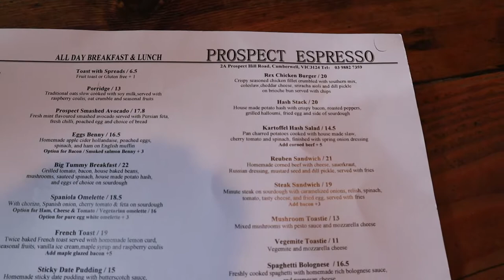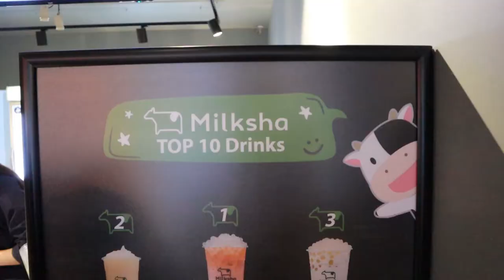A really cozy Melbourne Cafe | Life in Melbourne Vlog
I took you guys along with me to a cozy Melbourne cafe called Prospect Espresso which is in Camberwell. Camberwell is an inner-east suburb in Melbourne. It is an easily accessable area as there are trains, trams and busses that take you to and from the city and neighbouring suburbs.

I got invited by Prospect Espresso's PR team to check out the venue, try out their food and coffee! I absolutely loved the vibe of the cafe it was really nice and cozy and sort of reminded me of a Japanese cafe. It was so clean, chilled and the menu had a decent selection. I ordered the Rex Chicken burger with an Almond Cappucino while my cousin had their big breakfast with a Chai Latte.

After devouring the food we then hopped on a tram back into the CBD to check out a Taiwanese Bubble Tea store called Milksha. Again I was invited by PR to try out their bubble tea or boba as it is also known as. I got their Taro Milk Tea with pearls.

About MrKenDenis
My name is Ken Valdejueza. I am a Filipino YouTuber based in Melbourne, Australia. I was born and raised in Hong Kong. I speak English as my primary language but I can speak Tagalog too! On this channel I mainly will focus on vlogging but I do have a beauty channel as well called MrKenDenis.